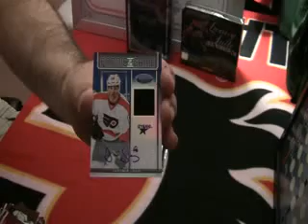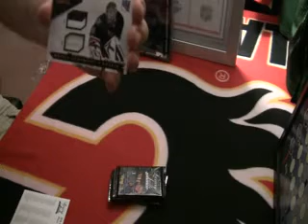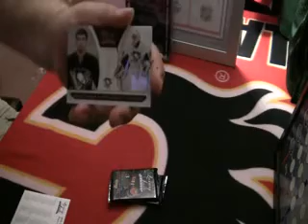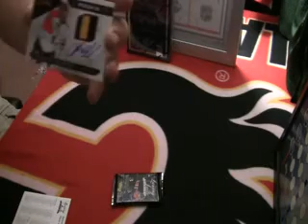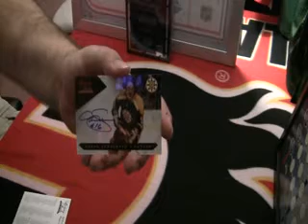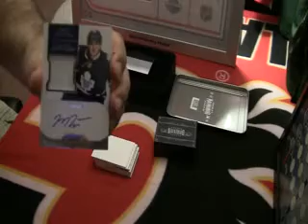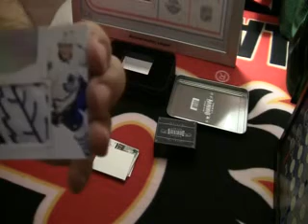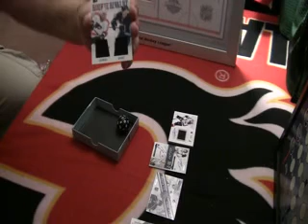SirSniperJim- 10 BOX PANINI MULTI BREAK (PART 4)- 643boxbreaks.com